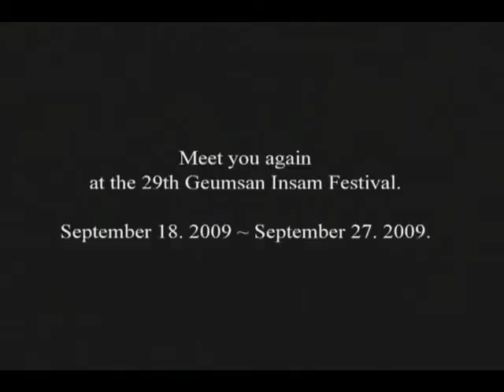2010 IFEA Festival and Event - GEUMSAN -SOUTH KOREA